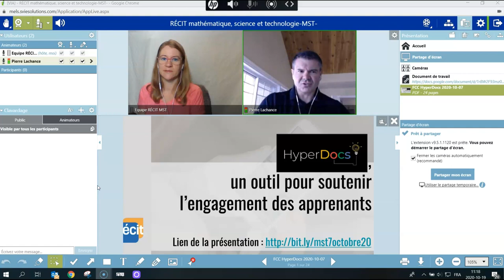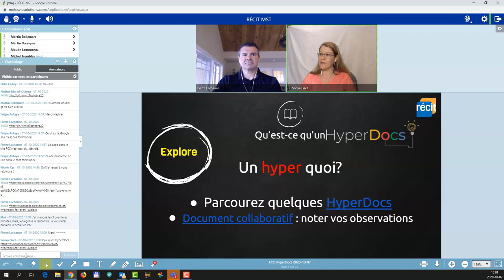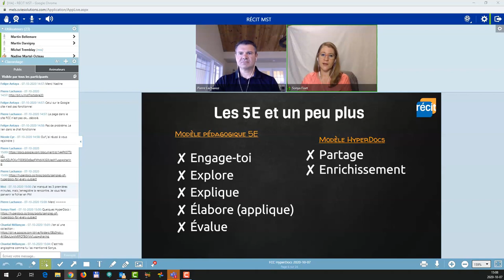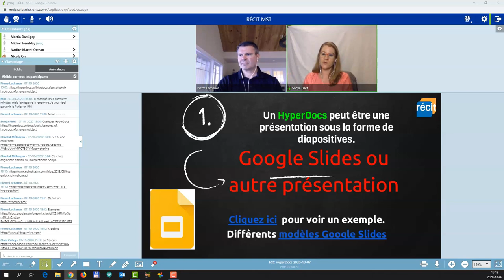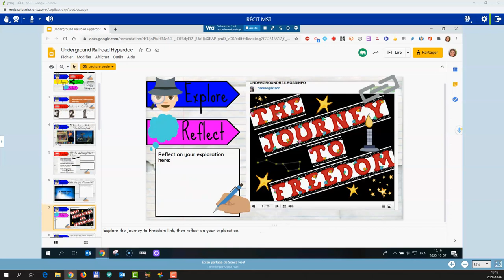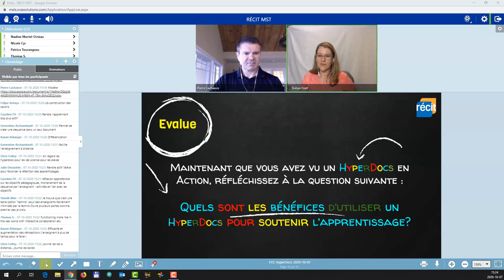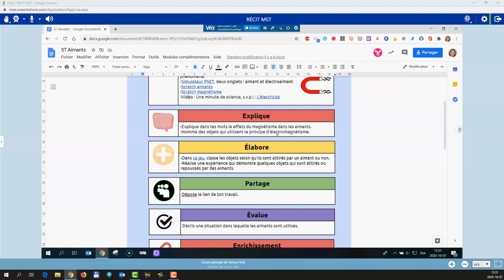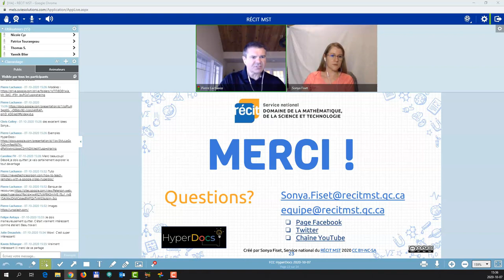HyperDocs, un outil pour soutenir l'engagement des apprenants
Présentation réalisée lors de la FCC du 7 octobre 20